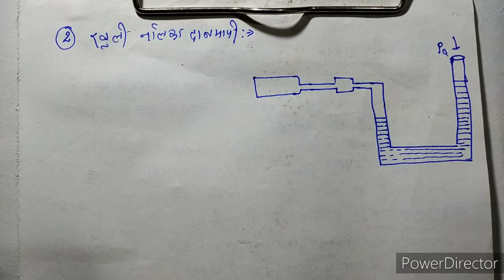Alok Physics Class#द्रवस्थैतिकीवायुमंडलीय दाब#बेरोमीटर#part-3